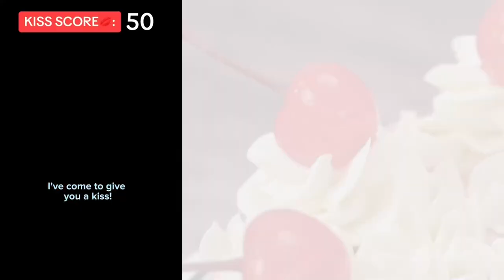Text To Speech 😍 ASMR Cake Storytime POVs Brianna Mizura | Roblox Conversations E8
povs, pov, tiktok, tiktoks, cake storytime, Brianna Mizura, funny, roblox, roblox conversations,